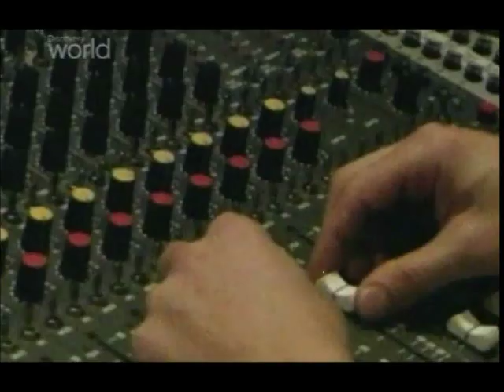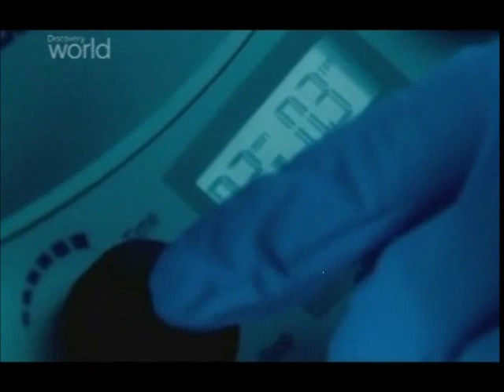Jack Unterweger ''The Vienna Strangler'' [3 of 3]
Crimes that shook the world: The Vienna Strangler

One of Europe's most infamous serial killers, Johann "Jack" Unterweger, is believed to have killed at least ten women. First convicted of a 1974 murder, he was released in 1990 because he was thought to have been successfully "resocialized". He wasn't.
A year later, Unterweger begun his killing spree of prostitutes.